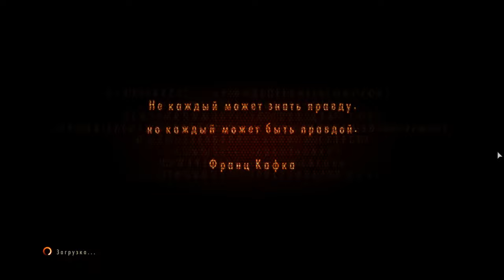Resident Evil Revelations 2 ► Прохождение [Часть 7]